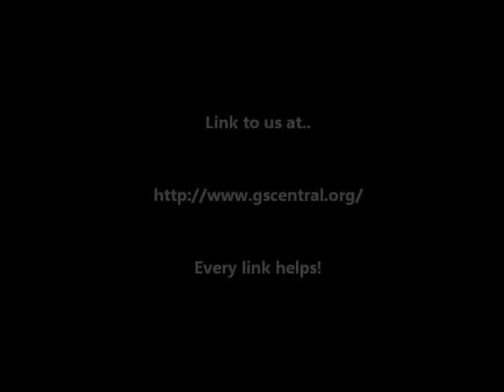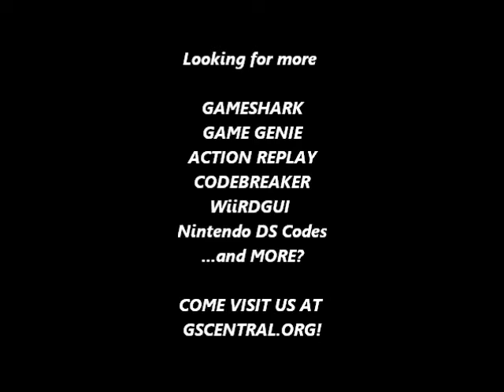GSCentral - Need For Speed Underground 2 (E) (NDS) - Infinite Turbo (AR)